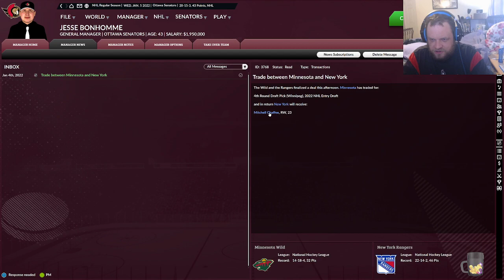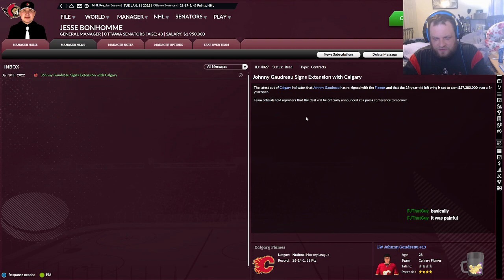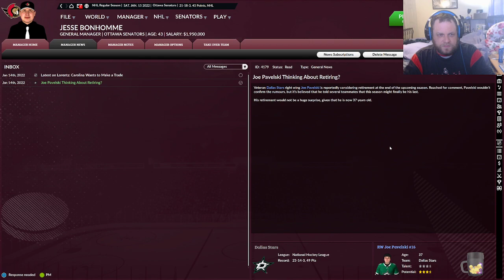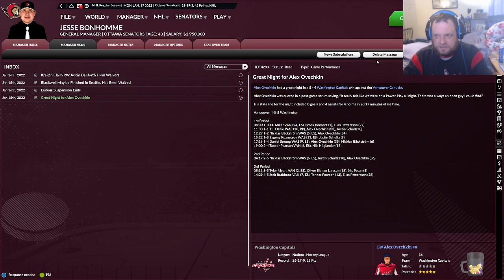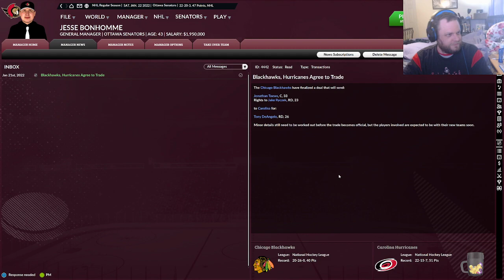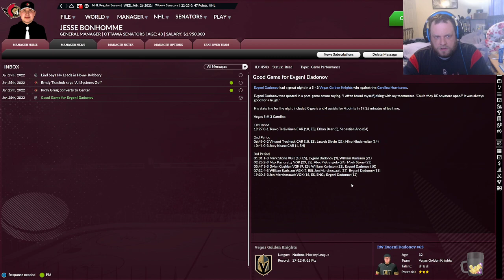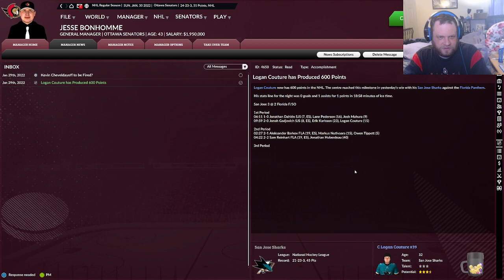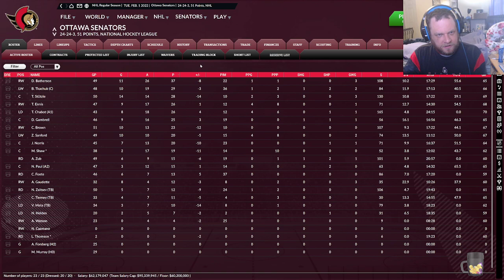Let's Play Franchise Hockey Manager 8 (FHM8) Current Day Ottawa Senators (Ep.5)